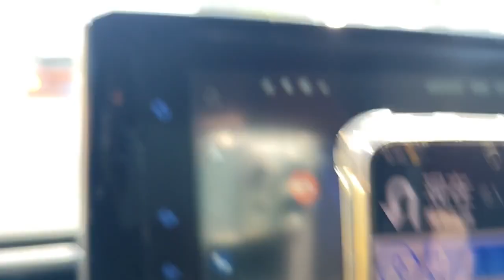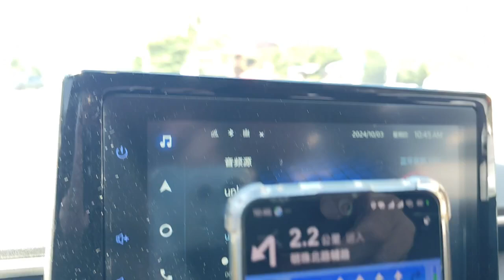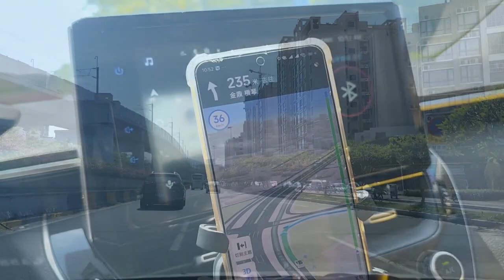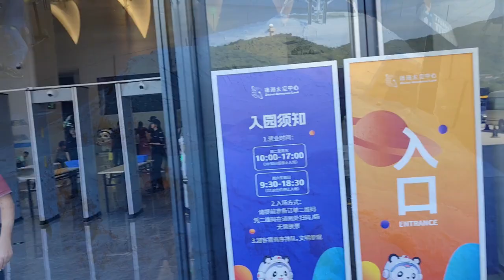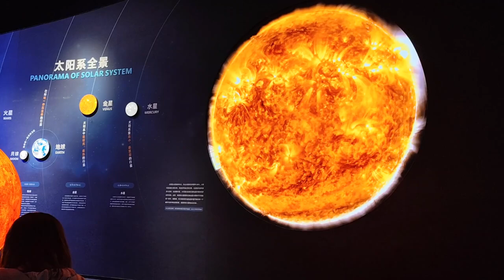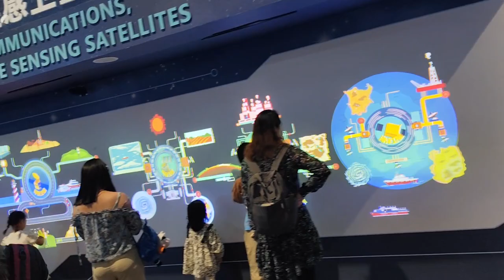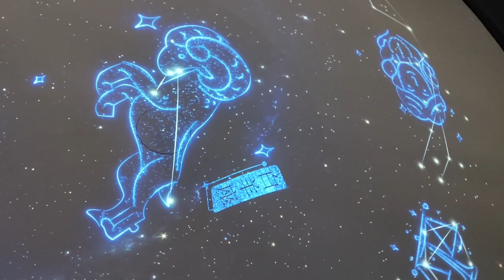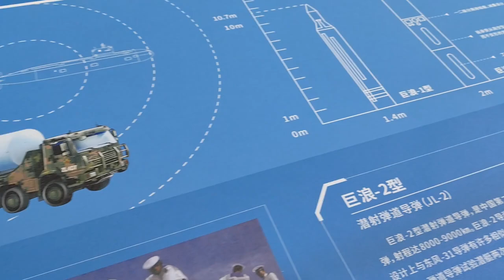Please do not fear all the changes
Our world is changing. Geo-politically, socially, and in personal ways as well. Do not be filled with dread or fear. I hope this video provides balance.